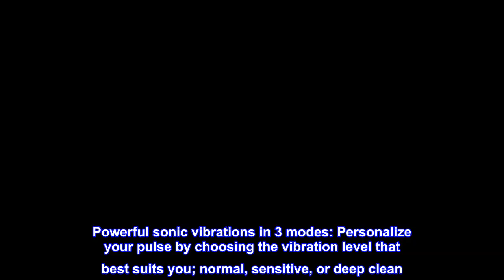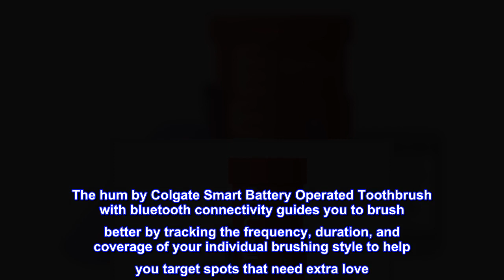Great product - hum by Colgate Smart Battery Toothbrush Kit, Sonic Toothbrush with Travel Case, Pur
Great product -  hum by Colgate Smart Battery Toothbrush Kit, Sonic Toothbrush with Travel Case, Purple

Includes: 1 battery toothbrush for adults, 2 AAA batteries, 1 carrying case and 1 refill brush head
Smart toothbrush guides you to brush better: Connected, bluetooth toothbrush targets spots that need extra love
Win-win situation: Improve your brushing while earning points toward rewards
Powerful sonic vibrations in 2 modes: Personalize your pulse by choosing the vibration level that suits you; choose from normal or sensitive
Toothbrush with timer: Reminds you to stick it out for 2 minutes
Your smart electric toothbrush guides you to brush better: Connect via Bluetooth and target spots that need extra love
Powerful sonic vibrations in 3 modes: Personalize your pulse by choosing the vibration level that best suits you; normal, sensitive, or deep clean
Rechargeable toothbrush battery: Keeps going for 10 days
Ergonomic handle: Your hand won't want to let go
The hum by Colgate Smart Battery Operated Toothbrush with bluetooth connectivity guides you to brush better by tracking the frequency, duration, and coverage of your individual brushing style to help you target spots that need extra love. With a brush that knows you and an app that shows you, hum sonic toothbrush makes seriously good oral care something to smile about with fun activities and challenges that help you improve your brushing while you earn points toward rewards. Go beyond the guesswork with our soft bristle toothbrush!
Overall works well for the price
When I bought this toothbrush I wasn't expecting a whole lot from it. For the price it does a really great job. If you're looking for an inexpensive toothbrush to clean your teeth this does a really decent job.